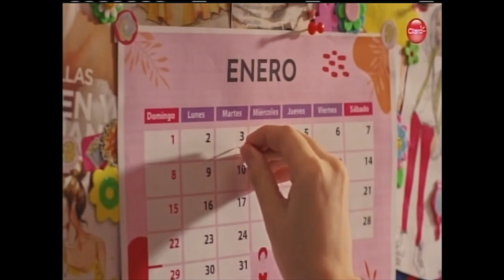Ofertas de regreso a clases